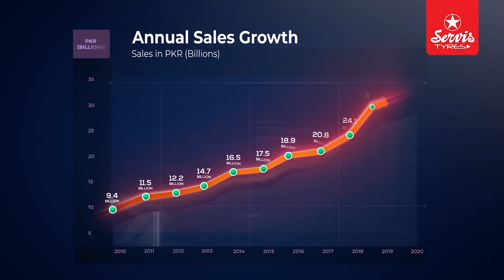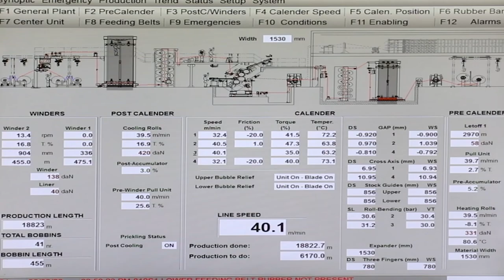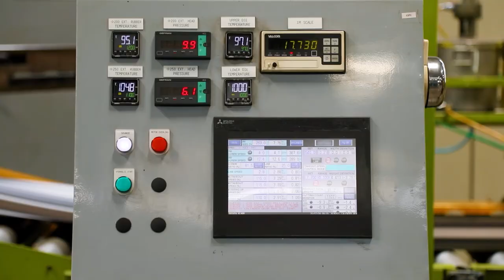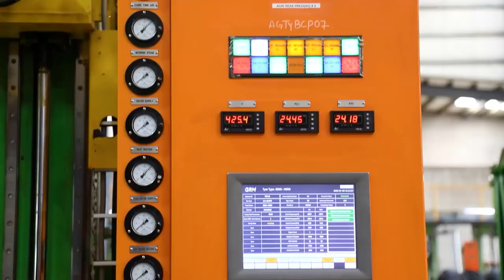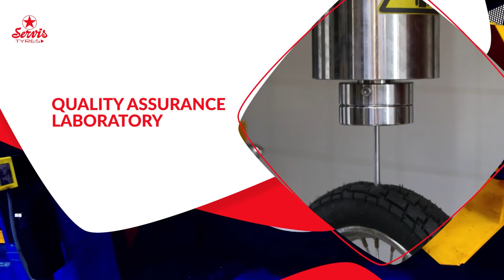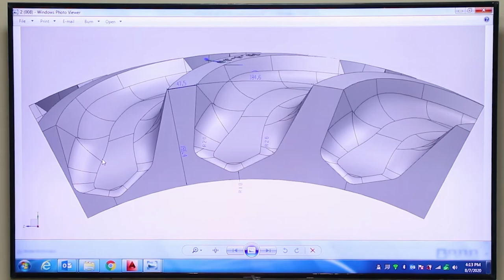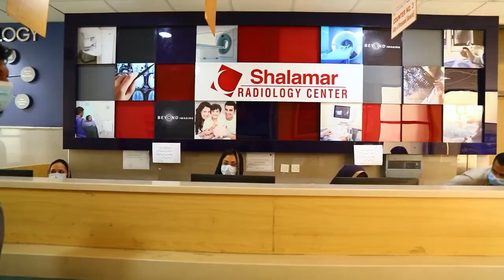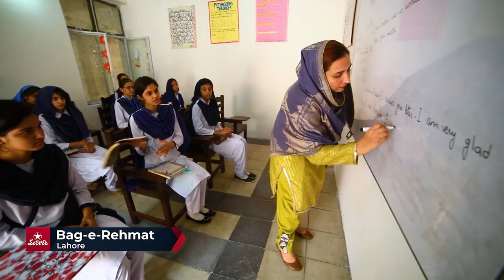MANUFACTURING OF TYRES & SHOES | SERVIS GROUP | DOCUMENTARY | MEDIA LINKS INC.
Client: Servis Group
Production: Media Links inc